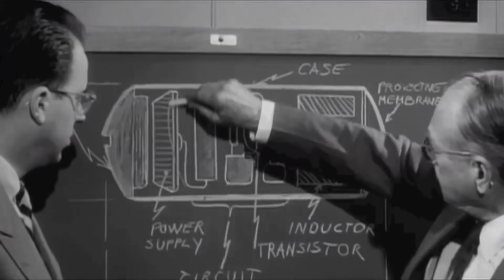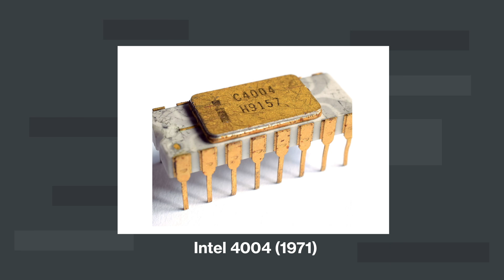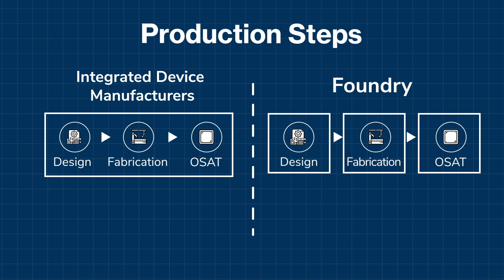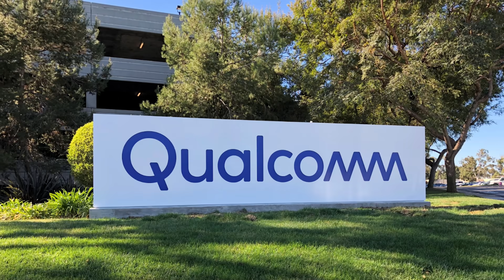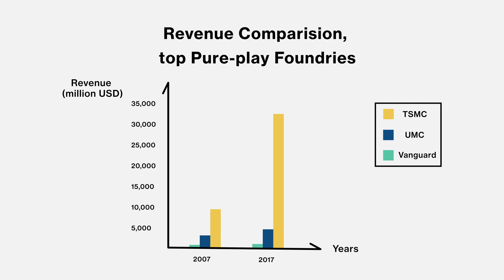Why our world is run on TSMC chips?